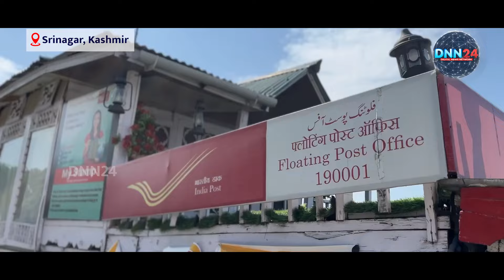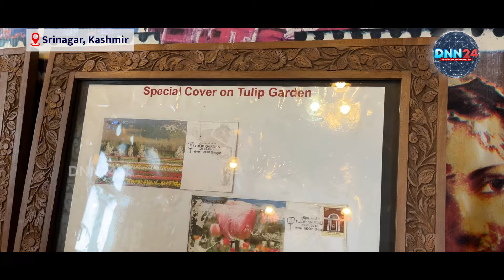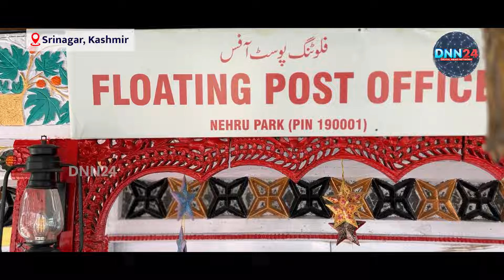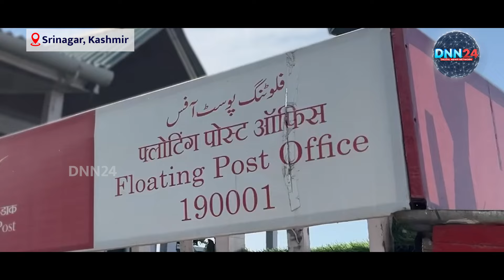World's Only Floating Post Office In Kashmir, Huge Collection Of Unique Stamps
Kashmir's Dal Lake has the world's only floating post office, which has been serving for over 200 years since the British era. It provides regular postal services and uses a special seal. This post office also has a museum with a large collection of unique stamps, making it a special attraction.

the differences and lovingly converge them into a harmonious whole.

music, literature, food, festivals, colours, the vibrance, and the